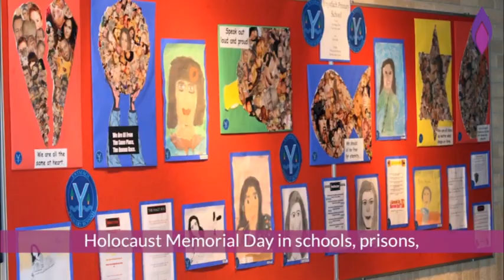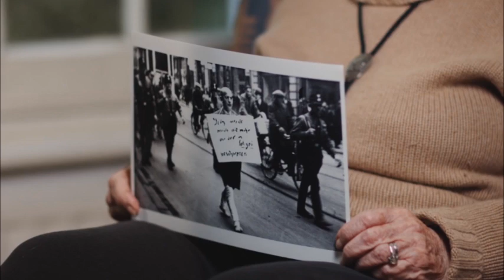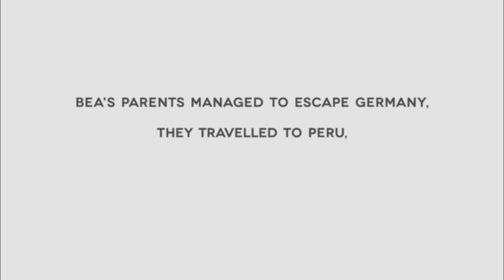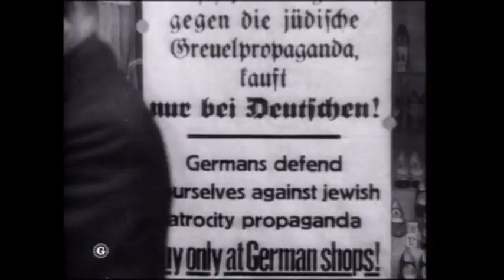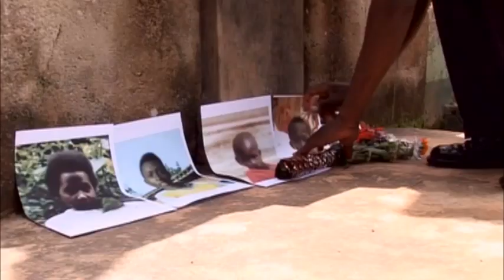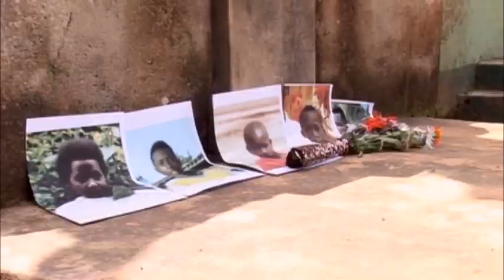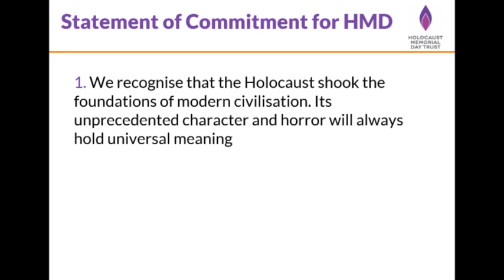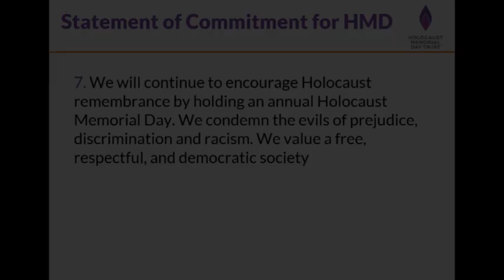Holocaust Memorial Day service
Every year we host a commemoration of Holocaust Memorial Day. In 2021 we will be hosting an online service for schools on Wednesday 27th January. This online service will feature music, an act of reflection, and an address by the Dean of Lichfield, Adrian Dorber, as well as poetry read by local schools.

Our events in the previous years have included the powerful testimonies of John Dobai and Ruth Barnett, both Holocaust survivors and Ganza Gahizi Dieudonne, a survivor of the Rwandan genocide. Our events have also featured the Dean of Lichfield, Adrian Dorber and a number Holocaust Educational Trust Ambassadors.